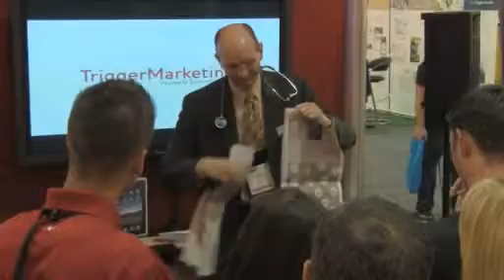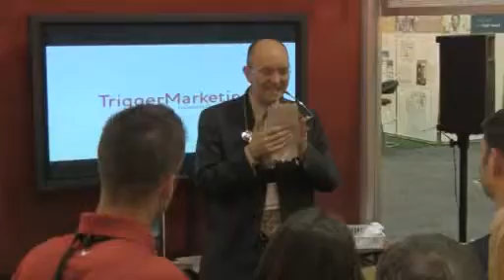Newspaper Recycling Magic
Lee Lentz, trade show magician and president of Infinity Partners, attracts crowds and wows them. This is unedited footage filmed on the trade show floor. Lee uses eye-popping magic to communicate the benefits of doing business with Quantum Digital.

Lee Lentz and Vanessa Lentz are among the most popular trade show presenters, lead generators and brand communicators in the United States. Their astute sense of marketing, sales and business development enables them to deliver powerful results for their clients.

Corporations across America rely on Lee and Vanessa's experience and creativity to achieve results at trade shows and marketing events. Their unique ability to educate, inform and entertain has produced successful events for companies of all sizes and industries.